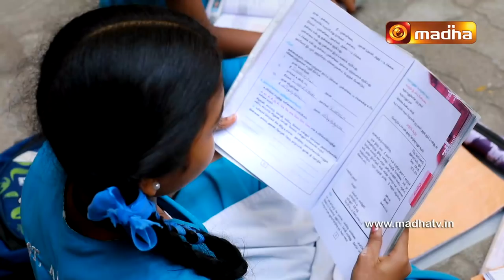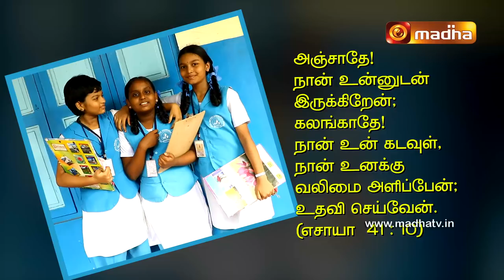Exam Song Yesuve Enkuda Neenga Vaarunga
Song : Yesuve Enkuda
Lyrics : Rev. Fr. V.M.J. Adaikalaraj
Singer : Ann Maria Shaju
Music Direction: Prawin Antoni
Editing : Emman
CG : Philip & Emman
Coordinator : Manoj Microse
Cinematography : John Paul Samuel
Direction: Rev.Fr. V.M.J. Adaikalaraj
Production : Santhome Communications Centre
Thanks : St. Antony’s School, Mandaiveli, Chennai